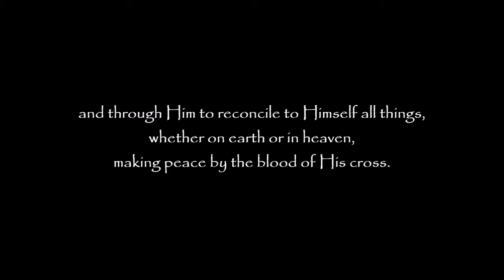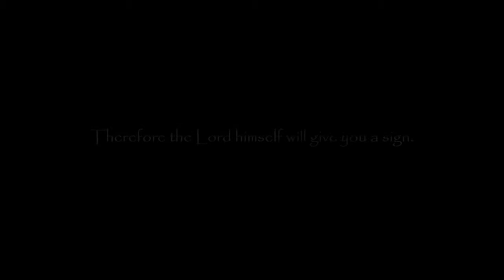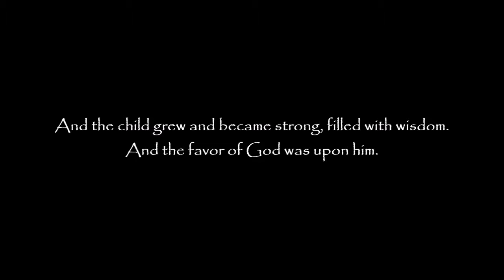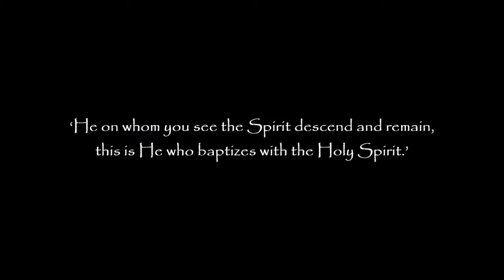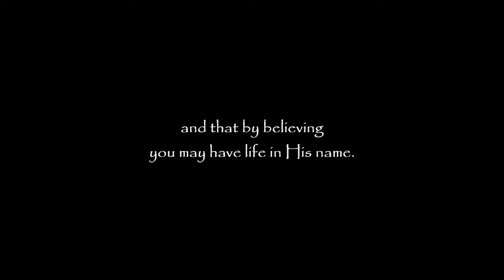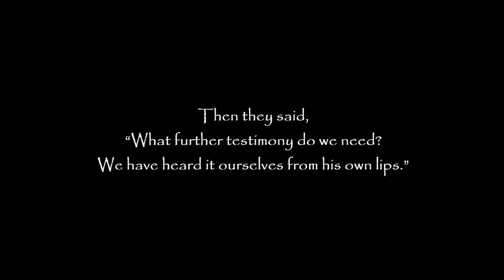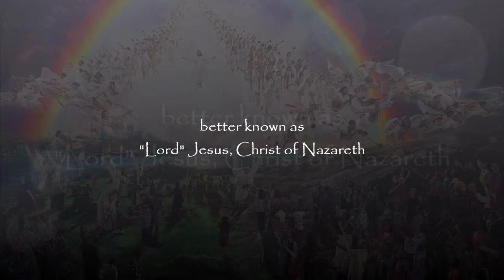Mashiach Ben-Elohim (Messiah, Son of God)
In English translation, it means "Messiah, Son of God"

Scripture References:
Colossians 1:15-20
Isaiah 7:14
Luke 2:40
John 1:32-34
John 20:30-31
Luke 22:70